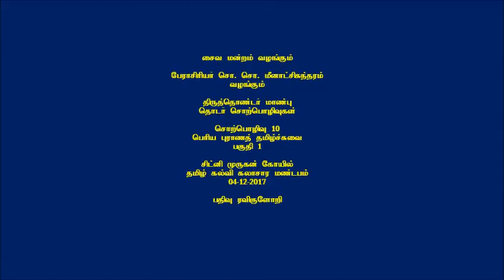Excellence of Thiruthondars Lecture 10 Part 1 Periyapuranam Tamilsuwai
This video shows the Part 1 of the Lecture 10 (Periyapuranam Tamil Suwai)  of 19 Lecture Series on "Excellence of Thiruthondars" by Prof So So Meenakshi Sundaram at the Sydney Murugan Temple on 04th Dec. 2017